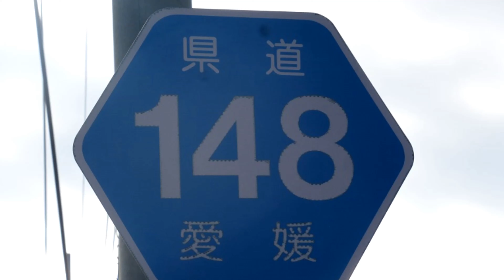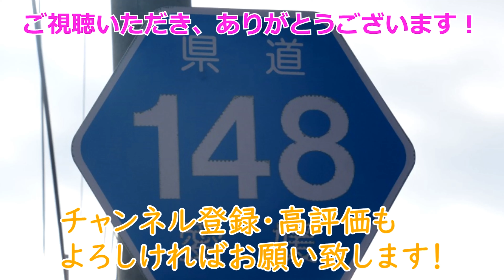【4K】愛媛県道148号(起点→終点) 愛媛県西条市北条～西条市R196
西条市内の1.2kmほどの短い県道「東予港三津屋線」です。
北条地区の工業地帯を通る市道との交差点を起点(0:35)とし、R196やr48との三津屋南交差点(1:29)までを結びます。
距離は短いながらも、西条市街～旧東予市間のルートの一部となっている重要な道路です。
交通量は多いですが、歩道がしっかりと両側に設置されていて、走りやすい２車線道路です。

0:35　市道との交差点が県道148号の起点
1:17　県道148号との交差点
※右折のr148は数百メートル先しか県道に指定されていないようです。r148は起点も国道でも県道でもない市道との交差点でしたが、どちらもやや中途半端のような感じになっています。
1:29　国道196号･県道48号との交差点が県道148号の終点＝三津屋南交差点

※動画は2倍速で編集しています。

■　愛媛県道148号「東予港三津屋線」の動画

■　愛媛県道148号「東予港三津屋線」のデータ
起点：西条市北条
終点：西条市三津屋南「三津屋南交差点」＝R196交点、愛媛r48起点
距離：約1.2km